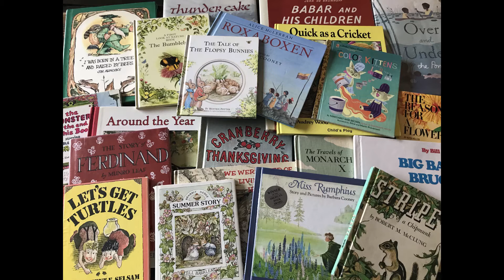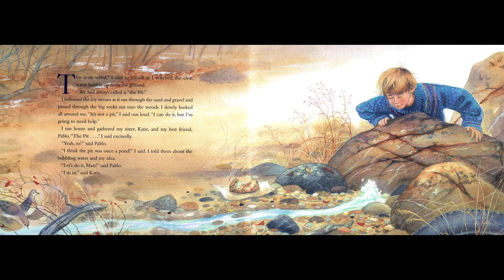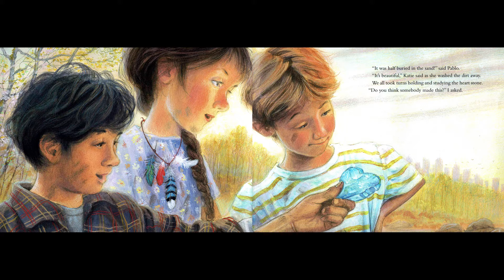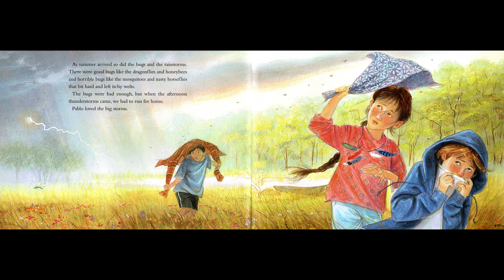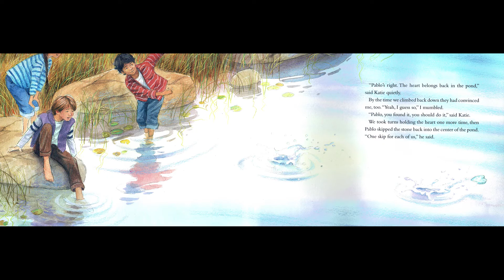Kids Book Read Aloud: Pond by Jim LaMarche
Follow along as we watch three friends and their Pond adventure.